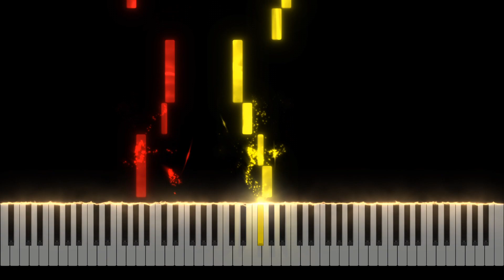Christmas - We Wish You A Merry Christmas Piano Tutorial [Nivek.Piano]